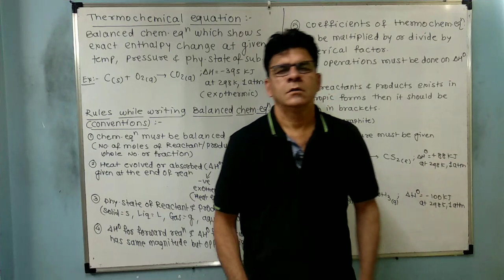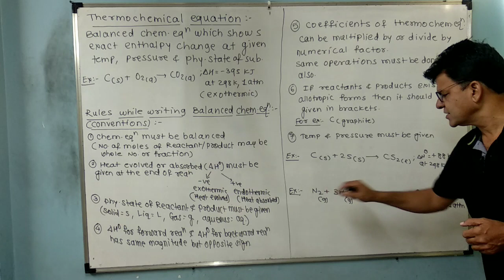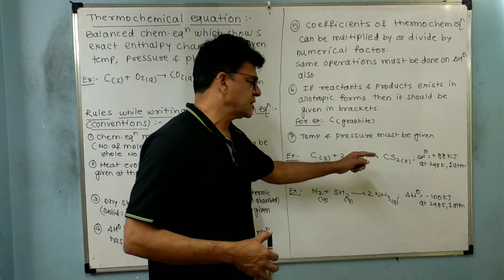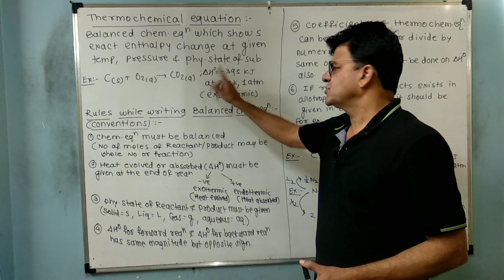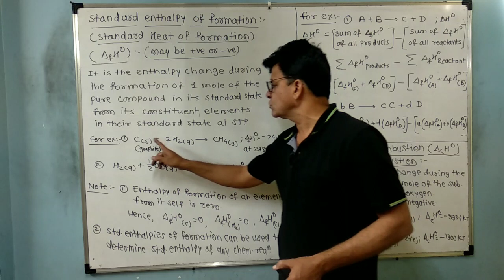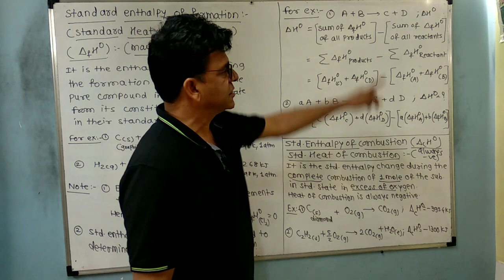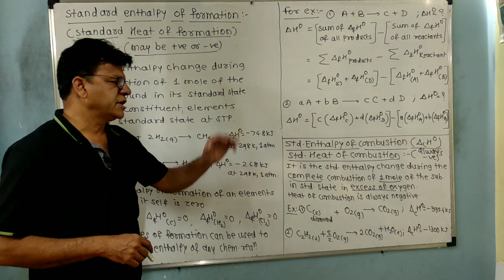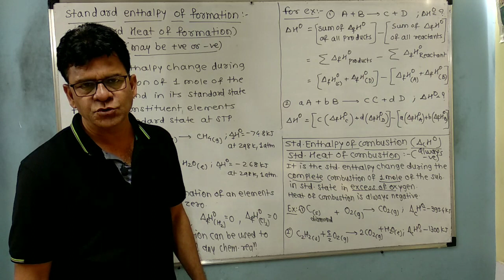Lecture 20, Std12,Thermo Thermochemical equation Std.Enthalpy of formation and combustion reaction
Lecture 20, Std12, Thermodynamics
Thermochemical equation
Std.Enthalpy of  formation and combustion reaction by Sanjay Herambh Deval